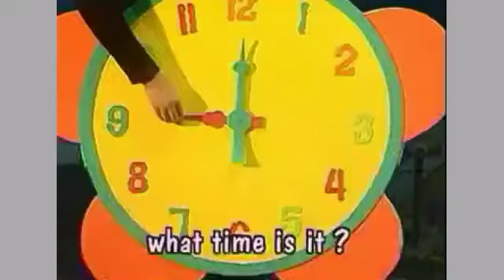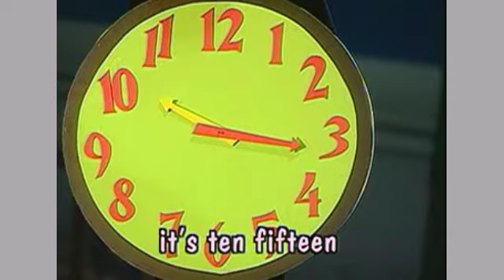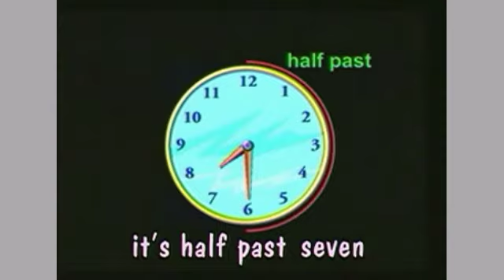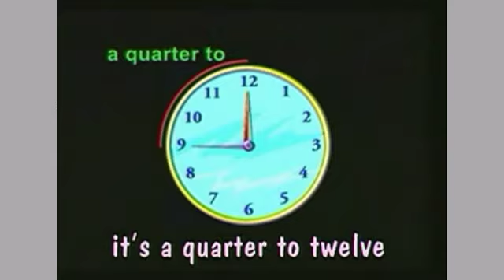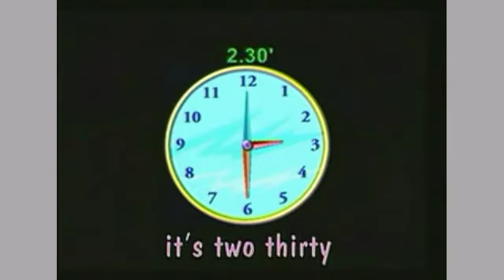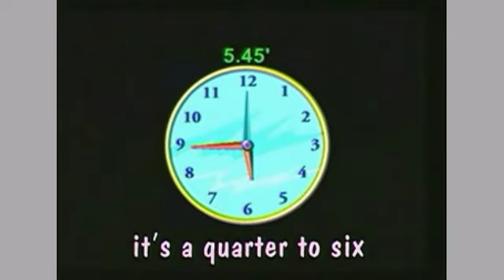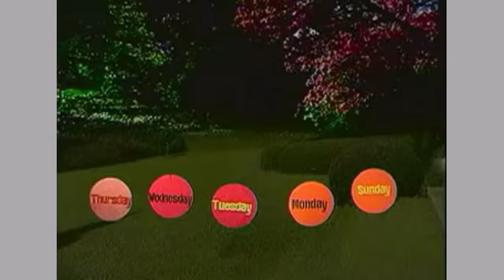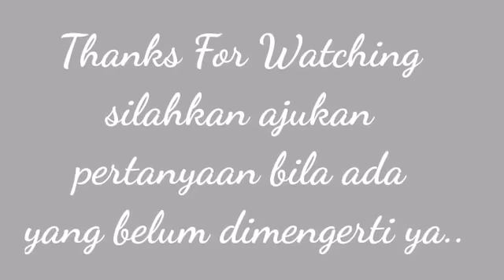belajar Bahasa Inggris kelas 7 semester ganjil Chapter 3 ' What Time Is It ' Mudah Dan Asyiiik..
Belajar, bermain, bernyanyi dalam sebuah drama Pembelajaran akan membuat kamu cepat faham , Dan lebih mudah mengerti setiap detai pelajaran...ulangilah melihat video pembelajaran beberapa Kali untuk lebih mengerti Dan memahami ... silahkan tulis dikolom komentar jika Ada pertanyaan ya..